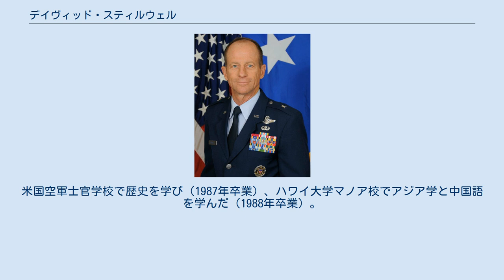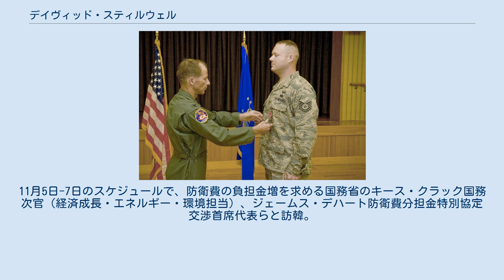デイヴィッド・スティルウェル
アメリカ合衆国国務次官補（東アジア・太平洋担当）
空軍准将時代のスティルウェル（2014年9月） デイヴィッド・スティルウェル（英語: David R. Stilwell）は、アメリカ合衆国の外交官。
元軍人。
 空軍出身者で東アジア勤務経験が豊富であることから、2019年にアメリカ合衆国国務次官補（東アジア・太平洋担当）に抜擢された。
韓国語と中国語に堪能、中国語での名前は史 達偉（ス・ダウェイ）。
日本語はあいさつ程度だが、娘が日本の慶應義塾大学に留学しており親日家とされている。
 日本・青森県三沢基地における第35戦闘航空団司令官を務めるスティルウェル大佐 中国・北京駐在武官として勤務するスティルウェル准将（2012年） 1980年にアメリカ空軍に入隊、1983年まで大韓民国の烏山空軍基地で勤務した。
米国空軍士官学校で歴史を学び（1987年卒業）、ハワイ大学マノア校でアジア学と中国語を学んだ（1988年卒業）。
1993年-1995年にはF-16 (戦闘機)パイロットとして群山空軍基地で勤務した。
2008年-2010年、三沢基地の第35戦闘航空団の司令官に就任。
2011年-2013年には、在中華人民共和国大使館の駐在武官を経験。
その後、アメリカ国防総省のアジア戦略立案部門の幹部となり、2015年に予備役となっていた。
 2018年10月17日、ドナルド・トランプ政権下のアメリカ合衆国国務次官補（東アジア・太平洋担当）に指名。
このポストは、前任のスーザン・ソーントン（次官補代行）が2018年7月に退任以降空席であった。
2019年3月、アメリカ上院は聴聞会を開催。
2019年6月13日、上院は次官補の承認案を可決した。
 2019年7月11日-14日、外務次官補として初来日。
外務省、防衛省、国家安全保障会議の担当者ら日米同盟、北朝鮮、イラク問題について協議。
その後フィリピン、韓国、タイを訪問した。
韓国では、日韓関係が輸出管理の問題で冷却化が進んでいたこともあり、両国の関係が話題となったと見られているが、日本側からは「（アメリカは）日韓関係を仲介しない」との報道が行われたことに対し、韓国側では「（アメリカは）韓日問題の解決を支援」との報道が行われるなど内容にはズレが見られた。
 2019年11月、訪韓を前に日本のNHKのインタビューに応じ、「韓国が（日韓秘密軍事情報保護協定破棄を）決定を再考する時間はまだある。韓国にとどまるよう説得を続けたい」と語り、韓国側を説得する意欲を見せた。
11月5日-7日のスケジュールで、防衛費の負担金増を求める国務省のキース・クラック国務次官（経済成長・エネルギー・環境担当）、ジェームス・デハート防衛費分担金特別協定交渉首席代表らと訪韓。
スティルウェルは、金鉉宗国家安全保障室第2次長などに会い、日韓秘密軍事情報保護協定などの懸案について協議したが、韓国側の見解を覆すには至らなかった。